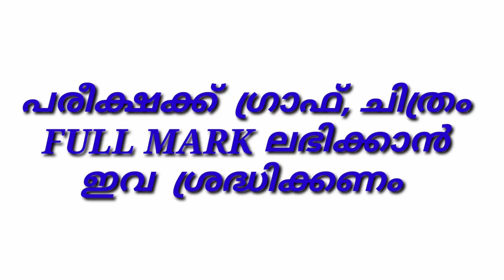EXAMS,FOR SCORING FULL MARK IN GRAPH and PICTURES